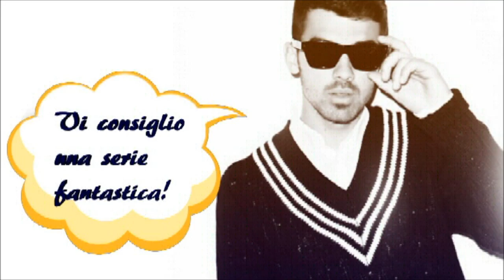pubblicità per HannonTheLovePrincess.wmv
Questa ragazza sta facendo una serie splendida!
ecco il link del suo canale!!!
non è molto...ma spero ti faccia piacere =D e che funzioni soprattutto! =D